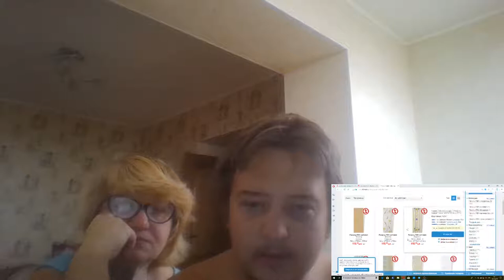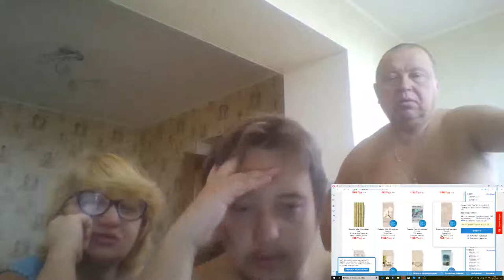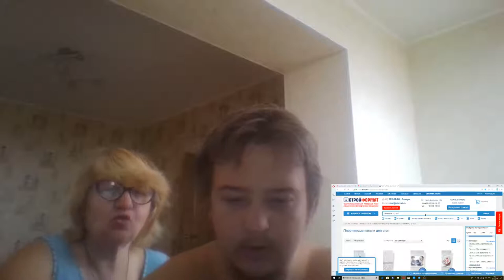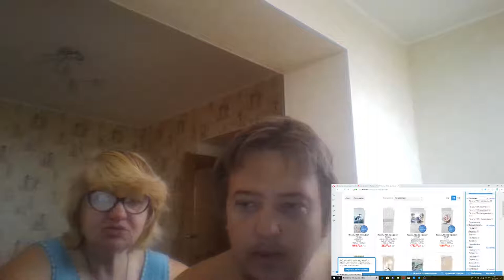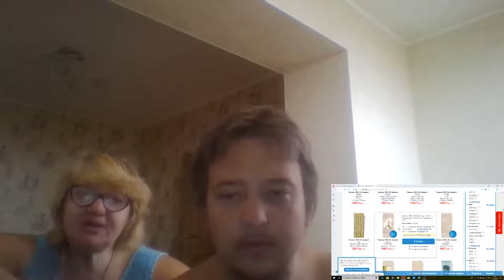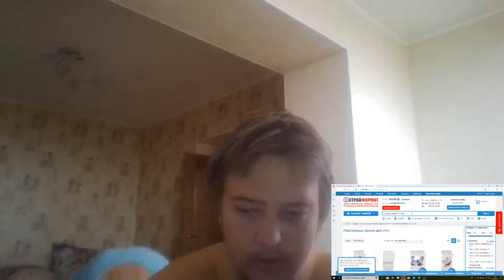Зашли на сайт "Стройформата". Выбираем панели МДФ и ПВХ